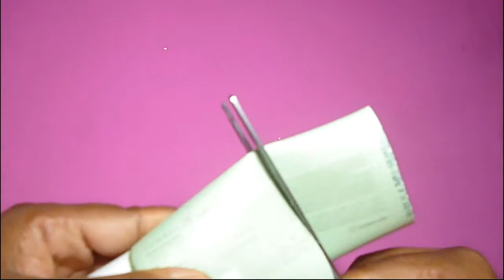How to make purse for Barbie dolls. Miniature bag tutorial.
How to make purse  for Barbie doll vry easy  . Diy for Barbie.